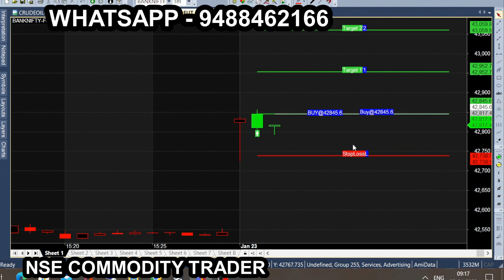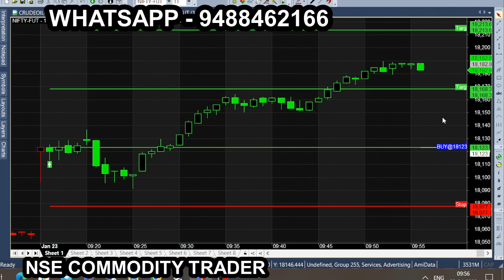Feb Month 9.15am first 1 minute candle breakout strategy | Bank nifty trading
intraday trading, day trading, bank nifty trading strategy, trading strategy, first 5 min candle trading,
intraday trading tips, best intraday strategy, 9.20 trading strategy, trading, intraday trading for beginners,
15 minute breakout strategy, bank nifty breakout strategy, breakout trading strategy,
bank nifty 1 minute breakout strategy